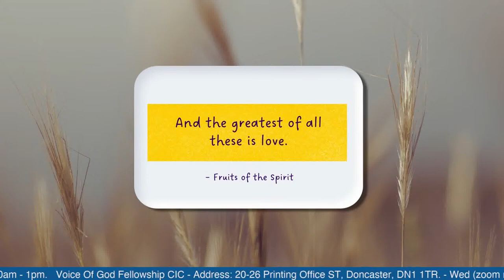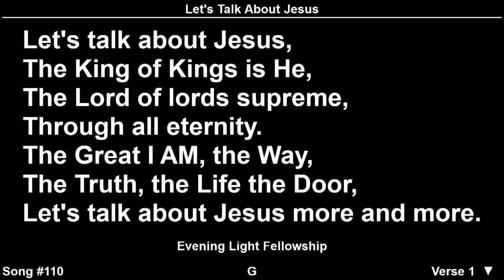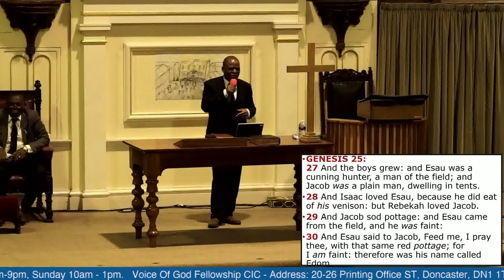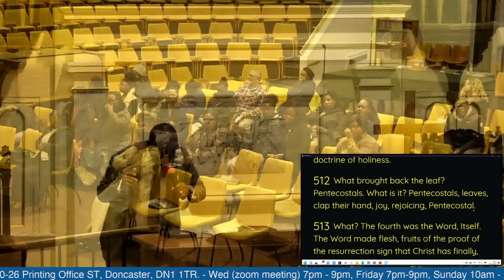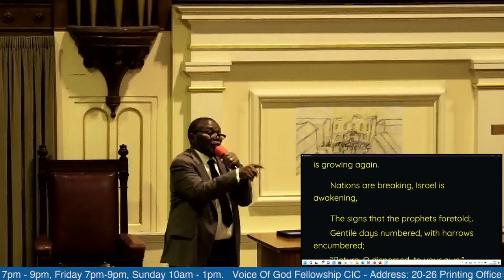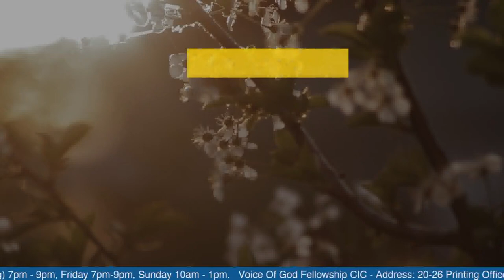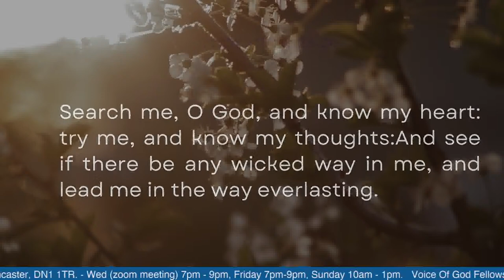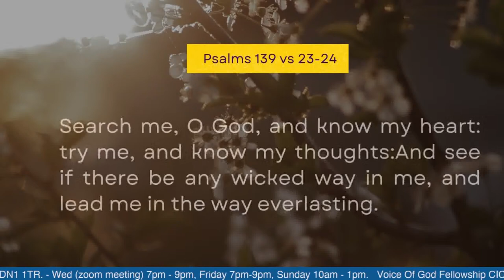I WILL RESTORE | PASTOR ABRAHAM OGOME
Friday service 17/11/2023